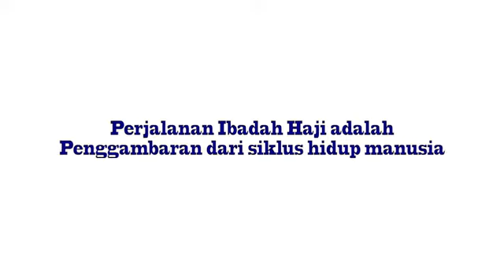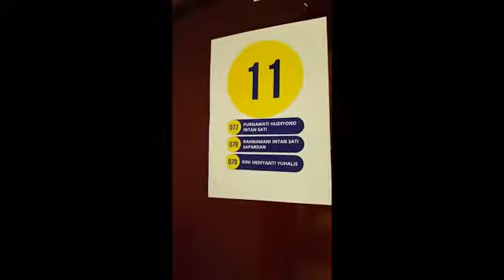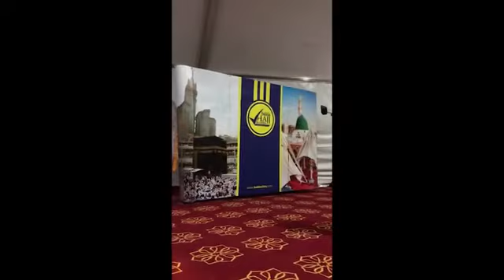Perjalanan Ibadah Haji adalah Gambaran Siklus Hidup Manusia